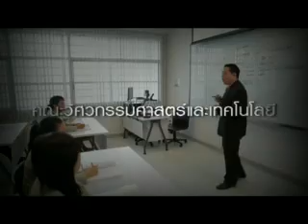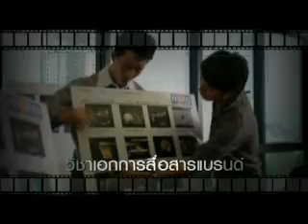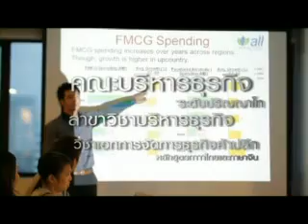สถาบันการจัดการปัญญาภิวัฒน์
"สร้างมืออาชีพ ด้วยมืออาชีพ"